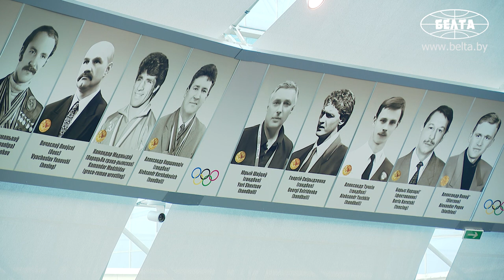Виктор Лукашенко избран на пост президента НОК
Виктор Лукашенко, который до настоящего времени работал в должности первого вице-президента Национального олимпийского комитета, избран Олимпийским собранием на пост президента НОК.